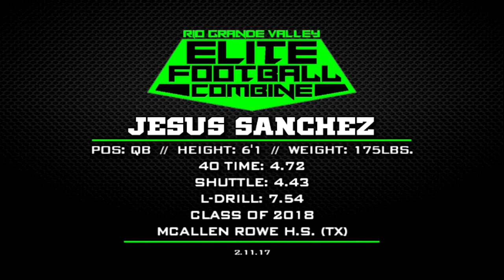RGV Combine: Jesus Sanchez // 2018 QB Mcallen Rowe H.S.